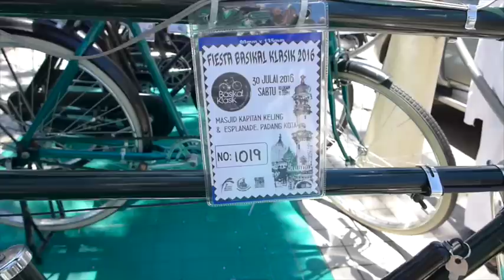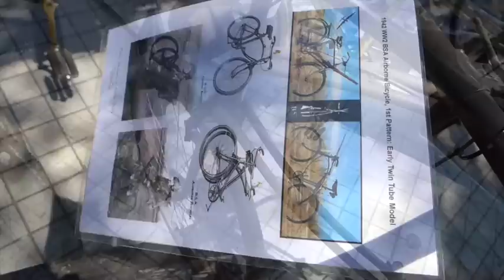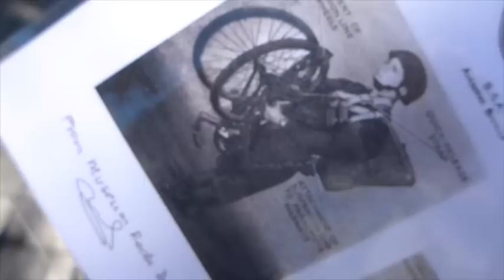Classic Bicycle Festival @ Georgetown : Keep The Wheels Turning !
Date :    30/7/2016
Venue : Jalan Masjid Kapitan Keling, George Town. Pulau Pinang.

Showdown In Georgetown !

 Gen Y may not have seen before what you are about to see in this video! Yes, these are not just bicycles but classic antique bicycles . They are all paraded here at the recent Georgetown Classic Bicycle Festival, an annual event that gathers not just classic bicycle owners but also a fan following and parts dealers. Some of these mean looking machines are over 60 years old and still fully functional. Stainless steel handlebars, leather seats and leather pouch, old-style reflectors , and even a contraption to hold rifles! Yes, bicycles indeed played an important role during the second world war in Malaya and they were a favourite form of transportation of the Japanese army. iced the small bottle looking thing strapped at the rear tyre? That's an electric  dynamo. It is  rotated when the wheel moves and  it lights up the headlights!  closer look at the seats. Some even have coiled spring suspensions! These  may be old classics but they were innovative machines.  Long live the bicycle!